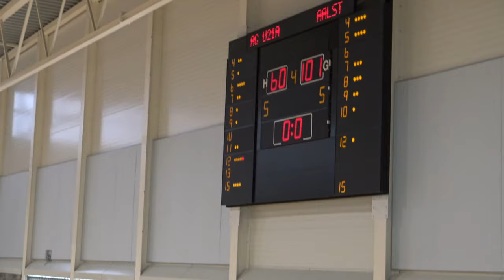Giants vs Okapi U 21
De meeste hoogtepunten van de wedstrijd